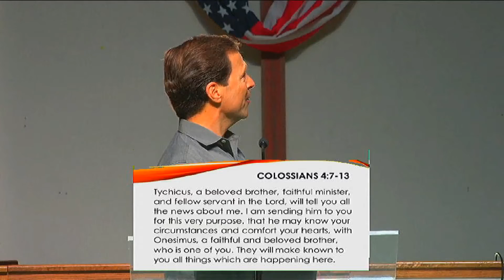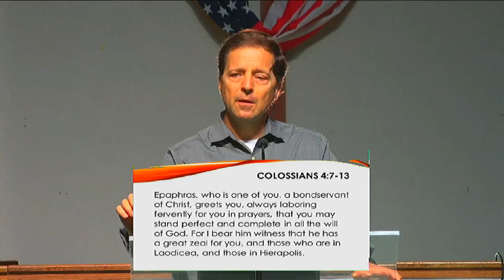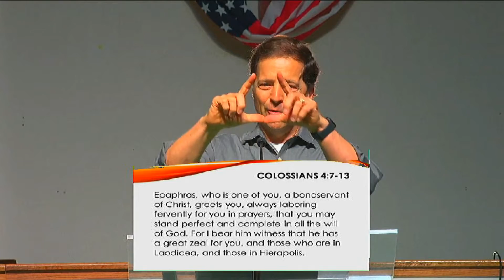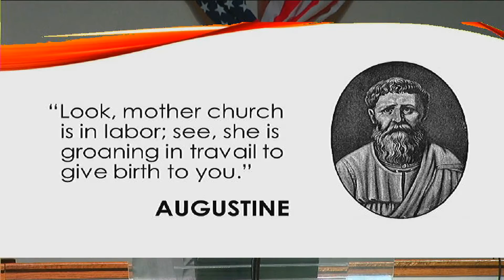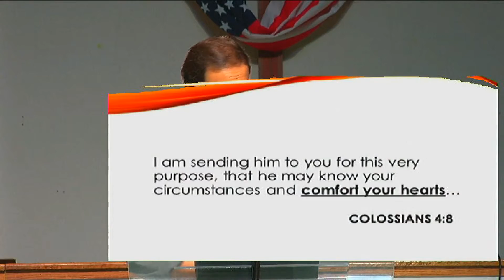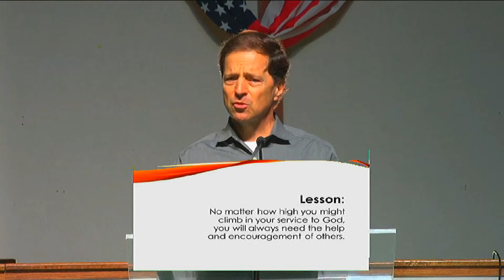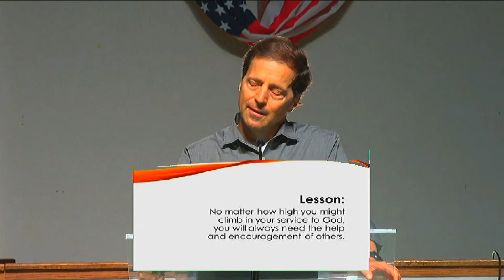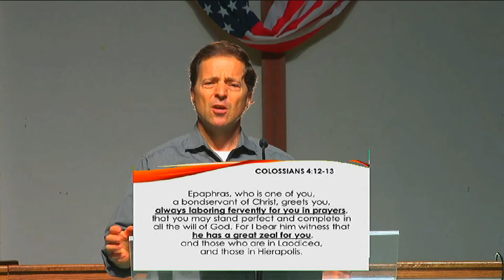You Can't Do It Alone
The 16th sermon in the Complete in Christ series by Pastor Bob Vacendak at Ridge Pointe Fellowship church in Dallas, TX. The text is Colossians 4:7-13.